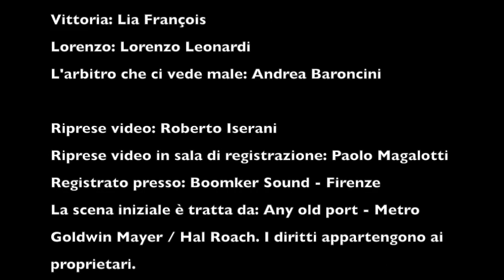llab64 - Sconfitta ai punti - Vittoria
Capita in tutte le relazioni di avere punti di vista, aspettative, bisogni differenti.
A volte affrontiamo i contrasti impuntandoci e con un po’ di involontaria aggressività, che non aiuta mai.
Il vero conflitto è fra le nostre insicurezze, il nostro orgoglio e le nostre paure.
Dunque, meglio appendere i guantoni al chiodo.

Personale
Andrea Baroncini - Chitarra
Lorenzo Leonardi - Voce
Paolo Baroncini  - Basso
Massimo Romanelli - Batteria
Roberto Magalotti -Tastiera

Vittoria: Lia François
Lorenzo: Lorenzo Leonardi
L'arbitro che ci vede male: Andrea Baroncini

Riprese video: Roberto Iserani
Riprese video in sala di registrazione: Paolo Magalotti
Registrato presso: Boomker Sound - Firenze
La scena iniziale è tratta da: Any old port - Metro Goldwin Mayer / Hal Roach. I diritti appartengono ai proprietari.